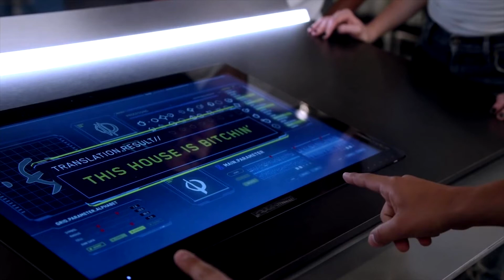Does Ralph Have all the Bus Meta Powers? - The Flash Season 5 Explainer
Here's my video on Ralph and if he has the other Bus Meta Powers. I will have a video up later or tomorrow on GamerFest and maybe a different type of video up tonight or tomorrow as well. Do you guys think he has all the Bus Meta Powers?

--Quick Channel Info--

I cover shows like The Flash, Arrow, Supergirl, Legends Of Tomorrow, Game Of Thrones and a lot more. I started off doing YouTube as a Gaming YouTuber but I ended up changing to start doing TV shows, Movies and Comic Books videos as I enjoy doing those types of videos more.